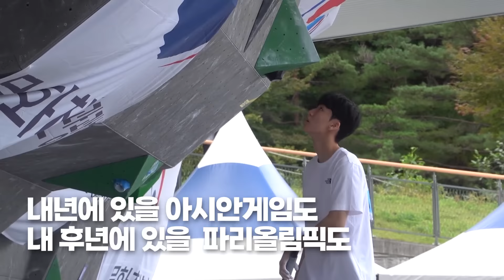모든 관중들이 찐텐으로 소름 돋았던 레전드 명경기. 볼더링 1위, 리드 1위한 이도현 클라스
[초보자 암벽화, 베스트셀러 드리프터 사러가기]

22년 국가대표 선발,
IFSC 볼더링 대회 최초 은메달 획득
IFSC 리드 대회 최초 결승전 진출

올해 엄청난 성장세의 이도현 선수!

전국체전에서 볼더링, 리드 모두 1위 찍어버리며
세계탑클래스 클라이머의 수준을 보여줍니다.

특히 리드 결승전은... 제 마음속 명경기 1위 인거 같습니다.
(중반부터는 정말 소름이 계속 돋아있었거든요)

이제 만 20살인 이도현 선수!!
앞으로의 클라이밍 커리어는 무궁무진합니다.

아시안게임도, 파리올림픽도 항상 응원합니다~!

제103회 전국체전 스포츠 클라이밍 대회
볼더링, 리드 경기 하이라이트

날짜 : 10/7(금) ~ 10/9(일)
장소 : 울주 국제클라이밍센터